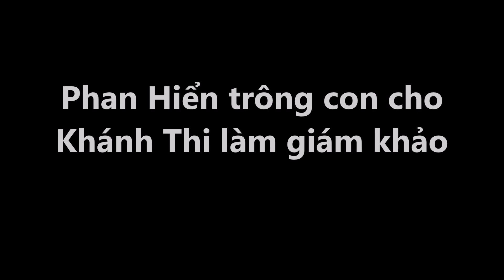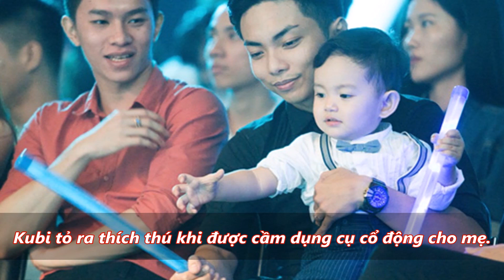Tin Nhanh - Phan Hiển trông con cho Khánh Thi làm giám khảo "Thử Thách Cùng Bước Nhảy"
Phan Hiển trông con cho Khánh Thi làm giám khảo "Thử Thách Cùng Bước Nhảy".